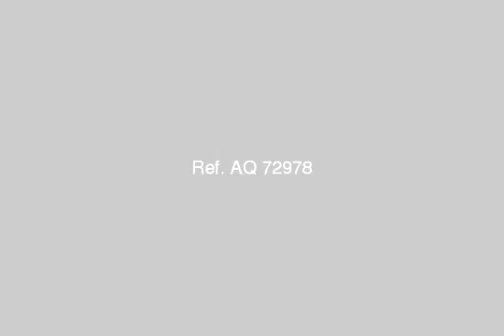Apartment For Sale In El Montazah Alexandria - mlseg.com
Apartment For Sale In El Montazah Alexandria بالحرمين شقة 80 م ( 2نوم +ريسبشن + حمام + مطبخ ) برج حديث -- مداخل من الرخام الفاخر -- اسانسير -- نصف تشطيب -- فقط ادفع 60000 ج والباقي بتسهيلات حتي 36 شهر بدون فوائد -- توجد وحدات استلام فوري - شارع مسجد قباء - منطقة الحرمين - المنتزه - Egypt Real Estate | Alexandria | El Montazah | Apartment For Sale